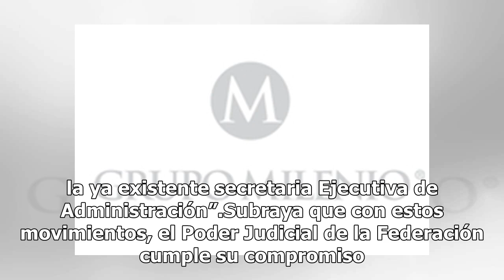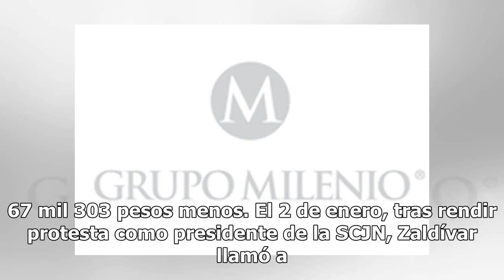Por austeridad desaparecerá secretaría y dos direcciones de la SCJN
Como parte de la política de austeridad que se implementan al interior del Poder Judicial, el Ministro Presidente de la Suprema Corte de Justicia de la Nación (SCJN), Arturo Zaldívar Lelo de Larrea, ordenó la desaparición de la Secretaría Ejecutiva de Finanzas y Recursos Personales y dos de sus dire...